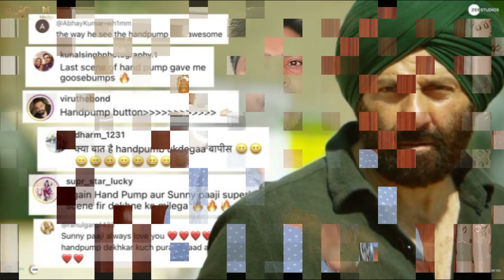Gadar 2 || Wagah Border पहुंचे Sunny Deol || हिंदुस्तान जिंदाबाद है, जिंदाबाद रहेगा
Also Search
1. Omg 2 Vs Gadar 2 Advance Booking Report 4
2. OMG 2 Day 1 Advance Booking Report 4
3. OMG 2 Vs Gadar 2 Booking
4. Gadar 2 Budget Reveal
5. Gadar 2 Vs OMG 2 Advance Booking Report 4
6. Gadar 2 Song Update
7. Gadar 2 Sunny Deol